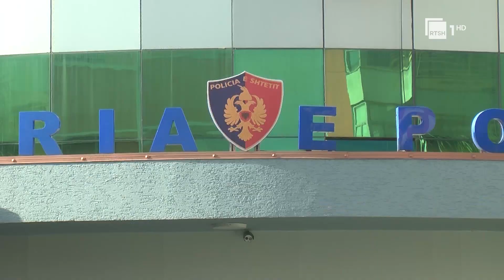19-vjeçarja vret babanë në Durrës dhe e varros në oborr: Donte të më fejonte pa dëshirën time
Një ngjarje e rëndë ka ndodhur në Durrës ku një 19-vjeçare dyshohet se ka vrarë babanë e saj me armë zjarrin dhe më pas e ka varrosur në oborrin e banesës.

Sipas asaj që e reja ka deklaruar në polici, vrasja ka ndodhur më 13 shkurt dhe 50-vjeçari është gjetur pas 10 ditësh i varrosur. Ka qenë djali i 50-vjeçarit i cili ka denoncuar humbjen e kontakteve me të atin dhe më pas e reja ka treguar edhe vendin ku e ka groposur.

Ajo ka rrëfyer se e ka ndërmarrë këtë akt makabër pasi i ati e ka detyruar të fejohet pa dëshirën e saj. Një ngjarje e rëndë ka ndodhur në Durrës. Një 19-vjeçare ka vrarë me armë zjarri babanë e saj dhe e ka varrosur në oborrin e shtëpisë. E reja ka deklaruar në polici se i ati e ka detyruar që të fejohet pa dëshirën e saj.

“Falë veprimeve të shpejta profesionale, Policia gjen trupin e pajetë të 50-vjeçarit, i cili dyshohet se është vrarë me armë zjarri dhe është varrosur brenda rrethimit të banesës, nga vajza e tij.

Policia ka arrestuar 19-vjeçaren, e dyshuar si autore e vrasjes së babait të saj.

Më datë 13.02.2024, rreth orës 22:30, shtetasi H. M., 25 vjeç, banues në fshatin Shënavlash Durrës, ka kallëzuar në Polici se ishte larguar nga banesa, babai i tij, shtetasi P. M., 50 vjeç, banues në Shënavlash, Durrës, dhe se kishin humbur kontaktet me të”, thuhet në njoftimin e policisë.

Policia bën të ditur në njoftimin e saj se pas kallëzimit të marrë nga i biri kanë nisur kërkimet dhe më datë 17 shkurt “bënë të mundur gjetjen e automjetit të shtetasit P. M., të parkuar në aksin rrugor Shënavlash-Sektor Rinia”.